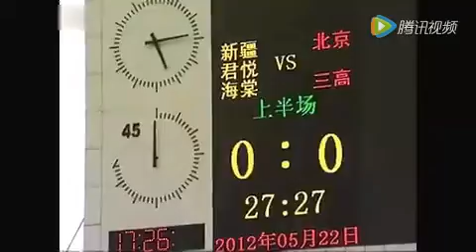Uyghur potboli/ ئۇيغۇر پۇتبول